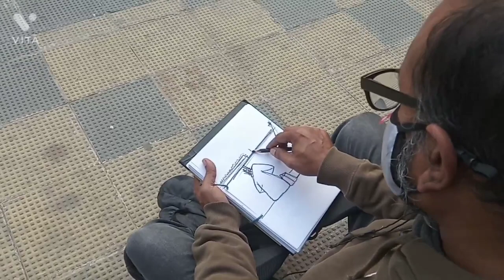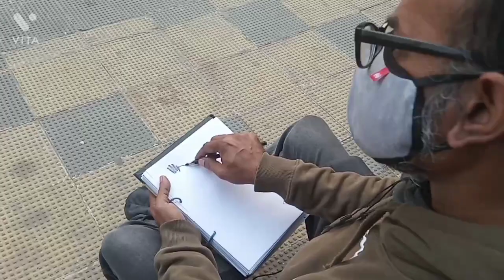RAHUL CHAUDHURY | Part 1 | Multi Disciplinary Contemporary Indian Artist | Art Documentation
First poem written and recited by Rahul Chaudhury as part of Garam Rait in Studio Spaces YouTube channel

Second poem is Shri Rameshwar Prem's play Ajat Ghar a small abstract from his poem recited by Rahul Chaudhury as a video in Studio Spaces YouTube channel

background scores of both the poems were done by Mayank Tak